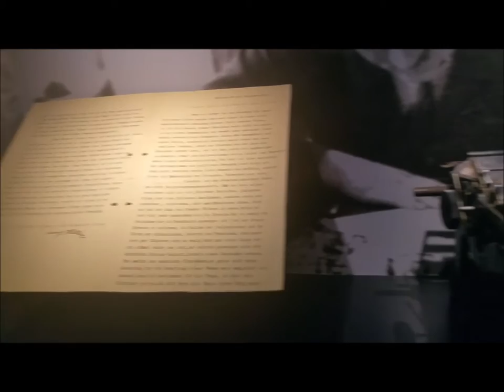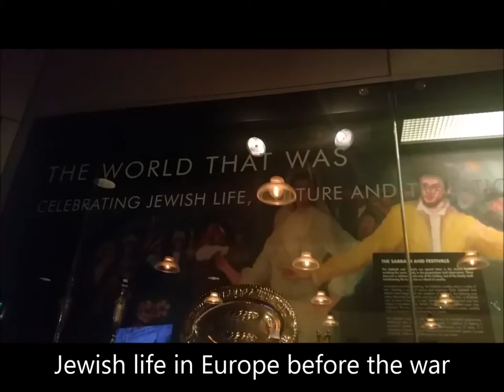Museum of Tolerance Los Angeles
I visited the Museum of Tolerance on free museum day  in  Los Angeles 29Jan17.  The line started two blocks from the entrance.  I visited the Holocaust section of the museum.  Even though I have good knowledge of what happened, it's still very moving for me to see what happened to the Jews and others during world war II.